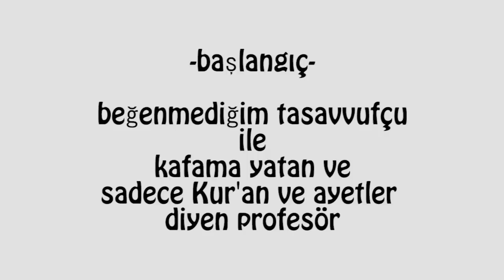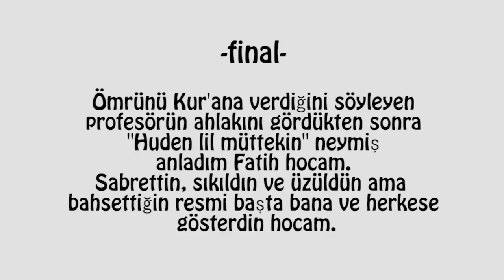Abdülaziz Bayındır Fatih Çıtlak'a terbiyesizlik etti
Prof Abdülaziz Bayındır, Fatih Çıtlak'a karşı program boyunca edepsizlik ediyor. Kur'an ile meşgul olmak böyle bir ahlakı getirmiş Abdülaziz Bayındır'a. Gençler hocanın edepsizliklerini biraraya toplamışlar ve gereken dersi çıkarmışlar kendilerine.